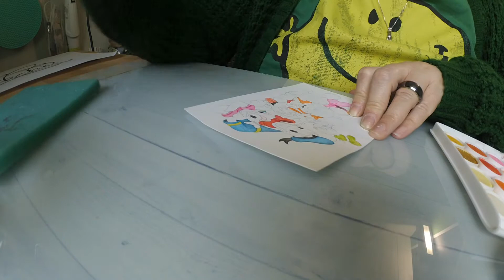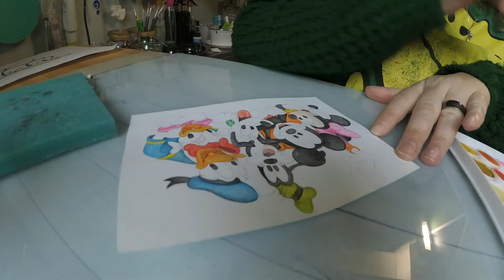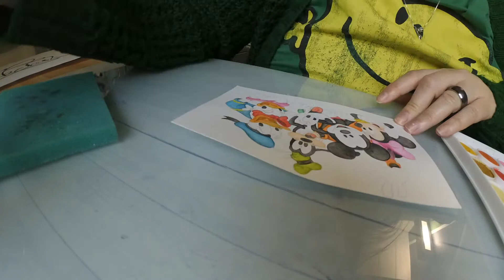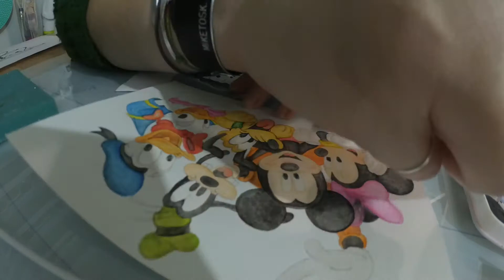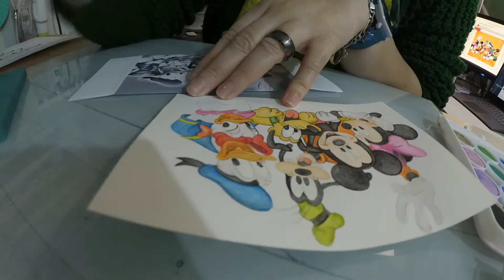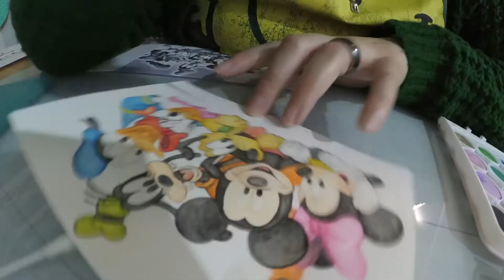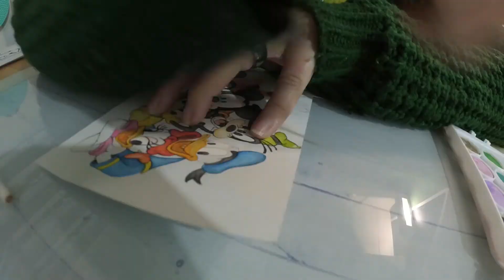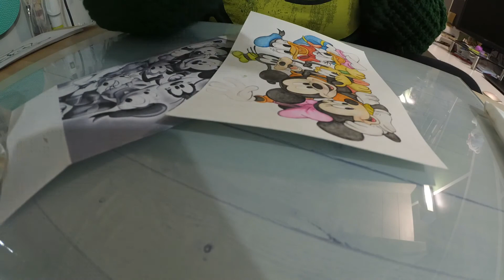Walt Disney characters watercolor coloring | Personaggi Disney colorati ad acquerello